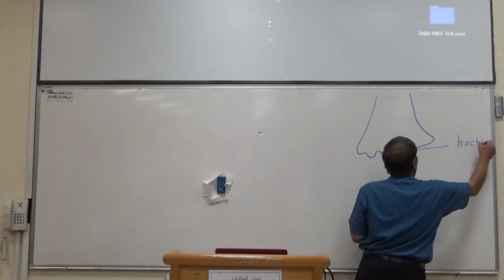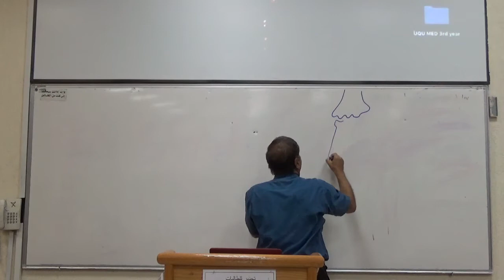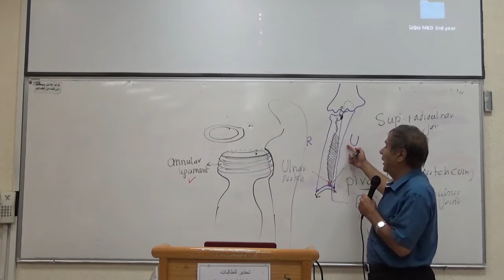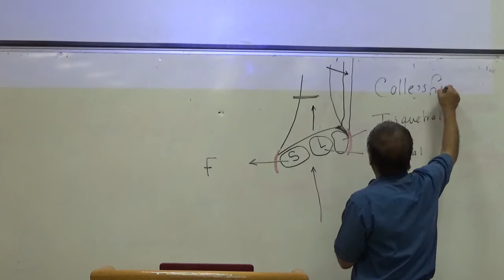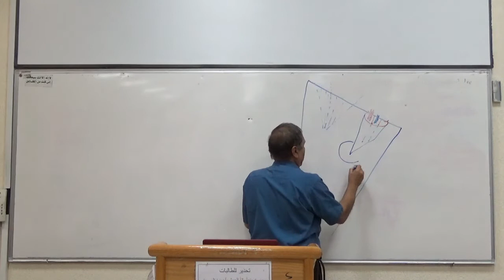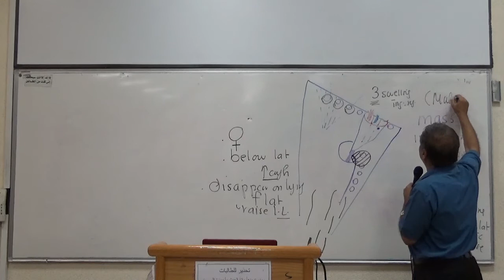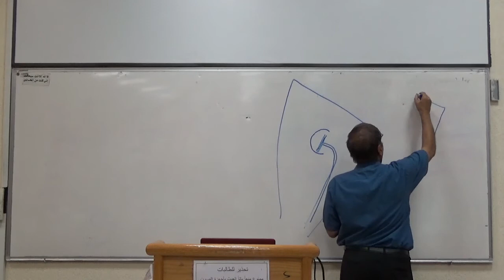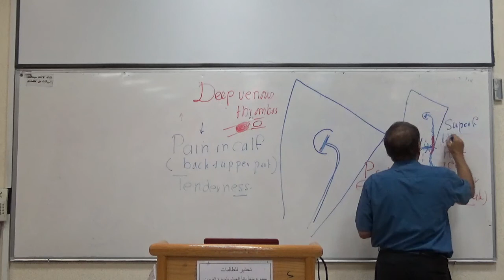Year 3 - Module A - Elbow and wrist joints, Lec19